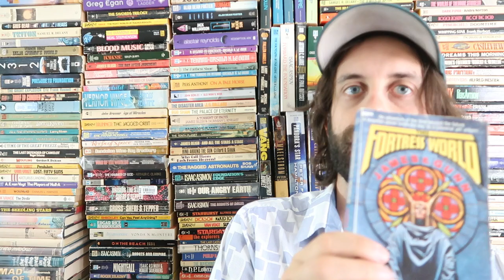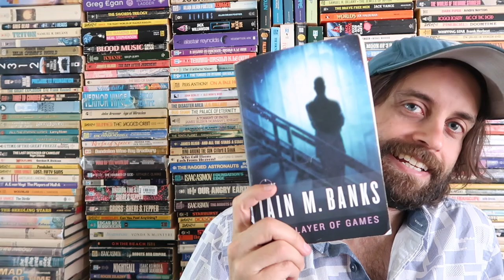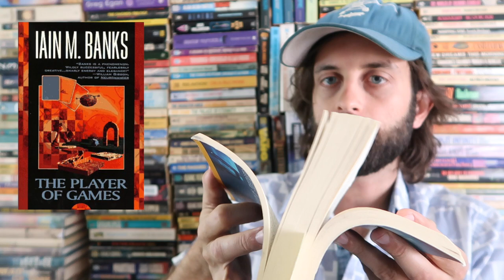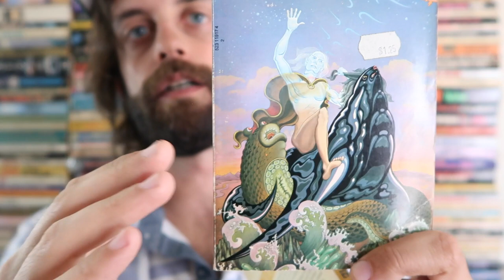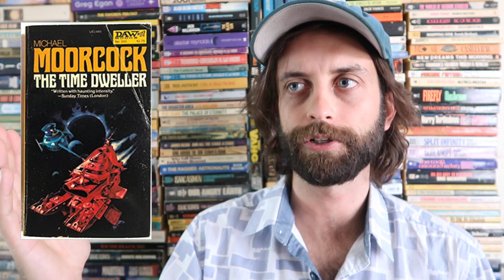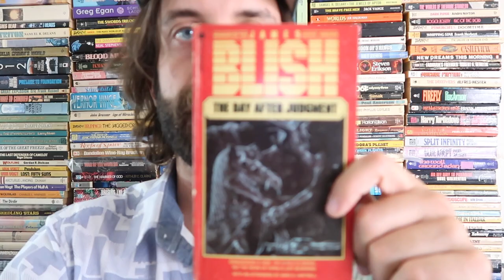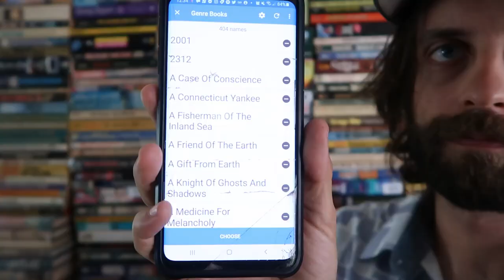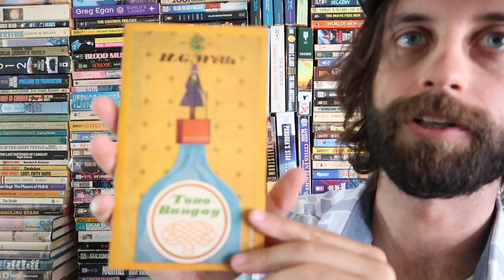5 Science Fiction Books I Read Recently That Were Mostly About God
If you would like to see in-depth reviews of single books, where I am able to share my thoughts in greater detail and care less about YouTube content restrictions, please visit my Patreon. $5 gets you everything.